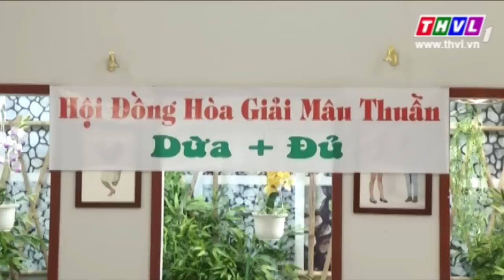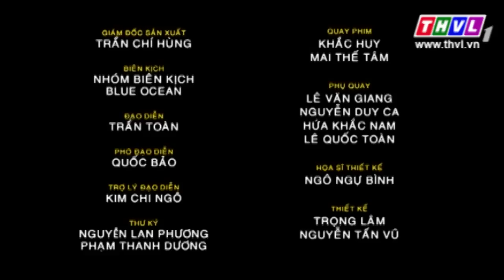THVL l Gia đình ngũ quả - Phần 2: Tập 96